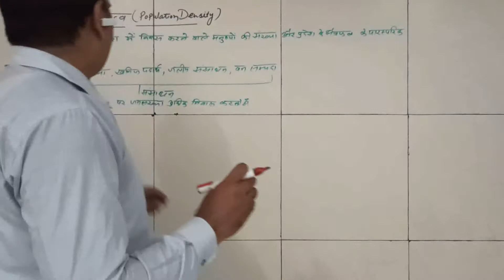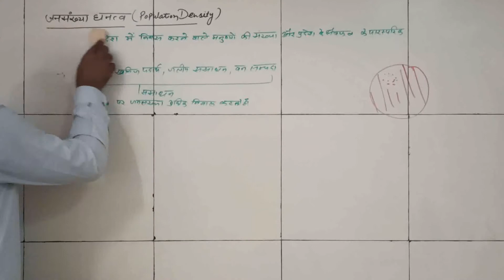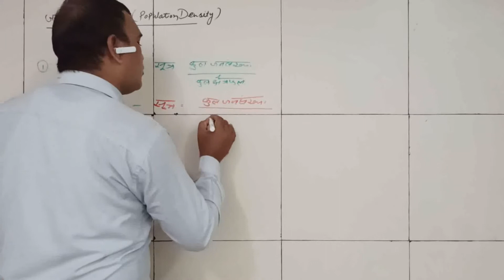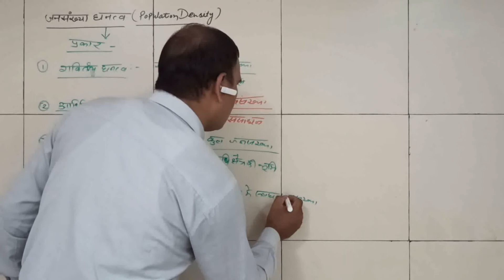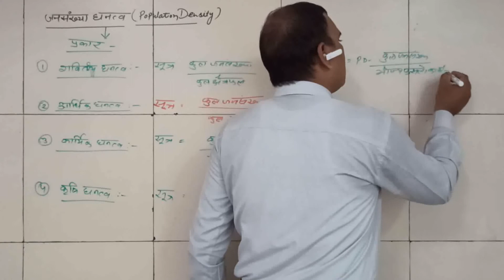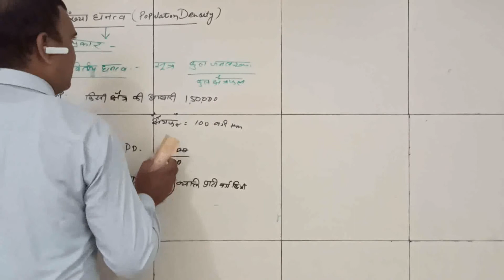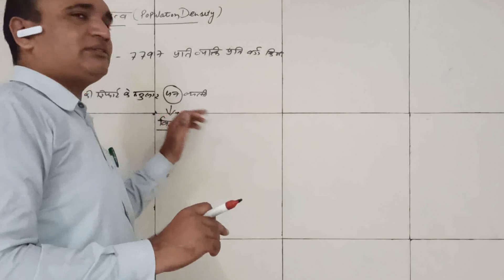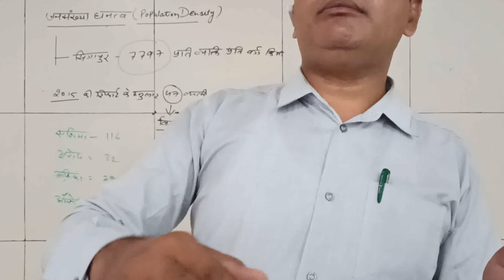CLASS 12 GEOGRAPHY CHAPTER 3 PART 4 जनसंख्या वितरण घनत्व वृद्वि